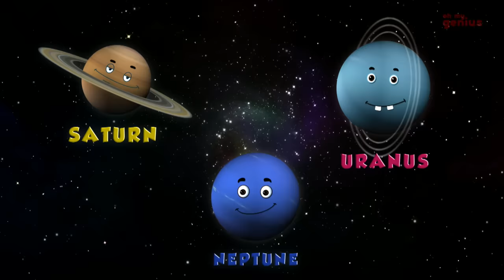Jack and Jill Went Up The Hill Nursery Rhymes | Baby Songs & Children Rhyme For Kids By Baby Shapes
Learning is always fun with Oh My Genius popular nursery rhymes. We bring to you some amazing songs for kids to sing along with us and have a good time. Kids will dance, laugh, sing and play along with our videos while they also learn numbers, letters, colors, good habits and more!